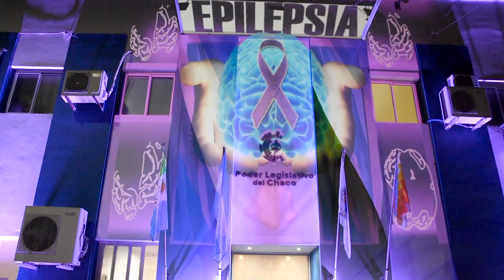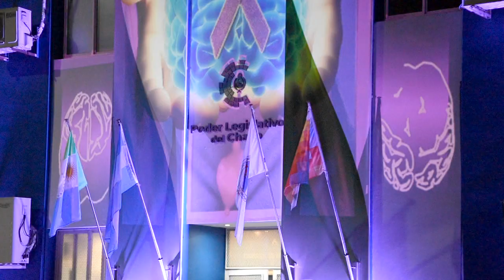Diputada Claudia Panzardi - Día Mundial de la Concienciación de la Epilepsia